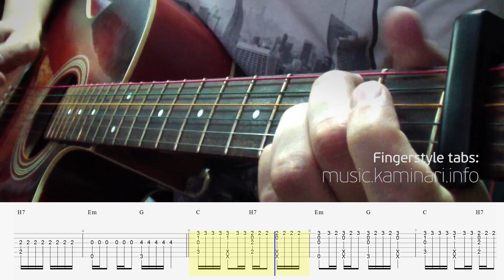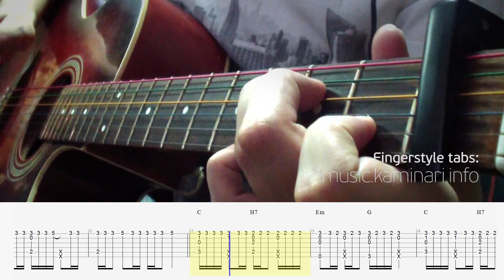t.A.T.u – All the things she said [Тату – Я сошла с ума] (fingerstyle guitar cover)